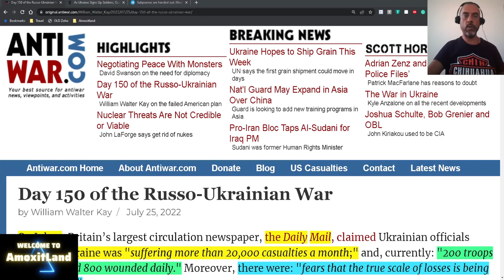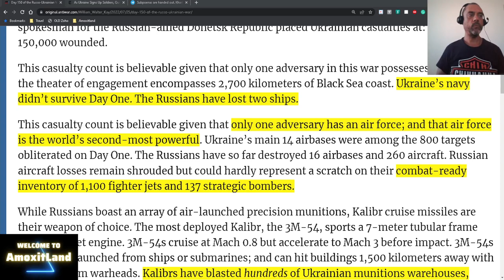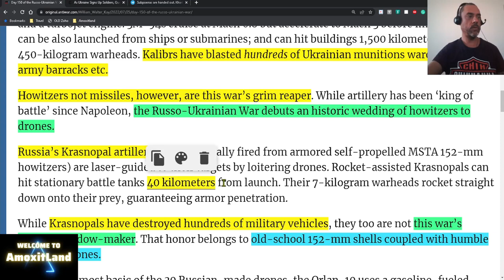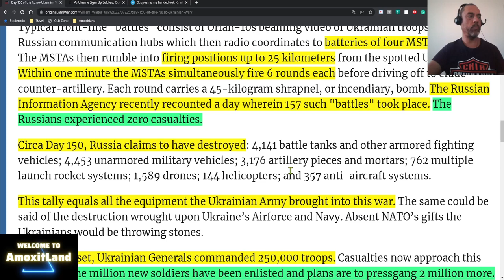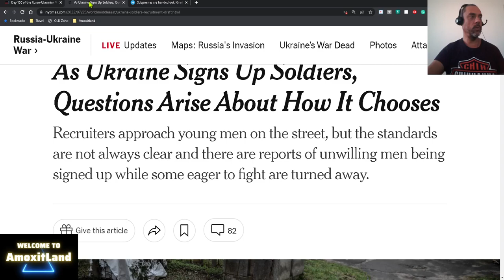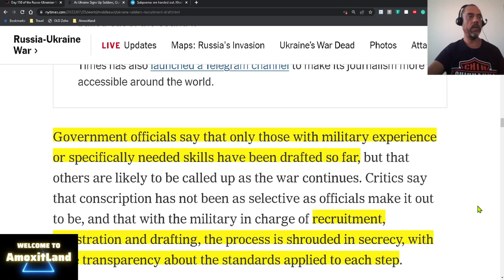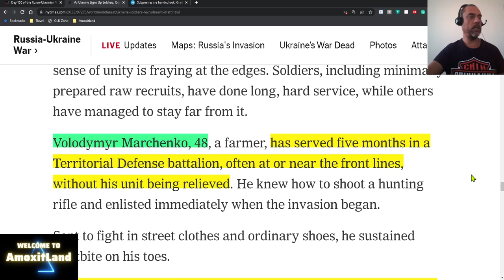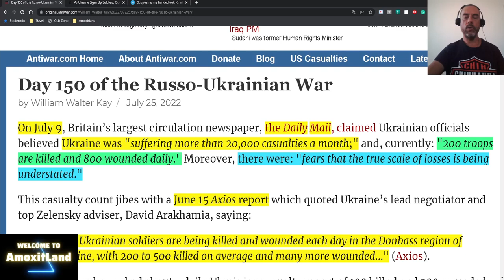Ukrainian Conflict - How is The Ukrainian Army Losing - New Recruits With Low Morale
Tools used:
Canva

OBS
Open Broadcaster Software